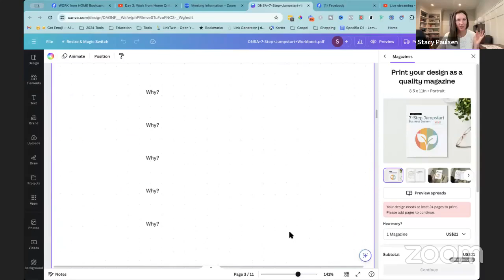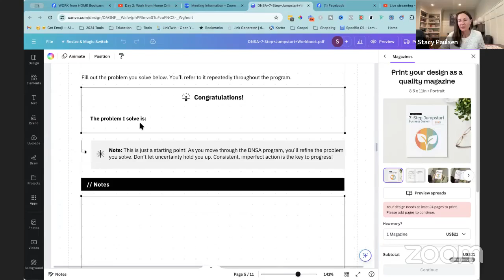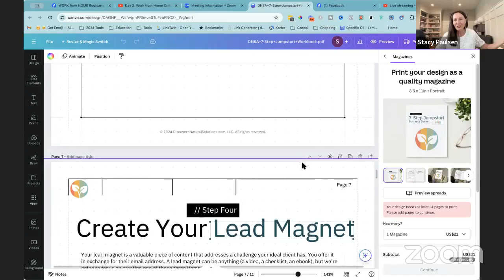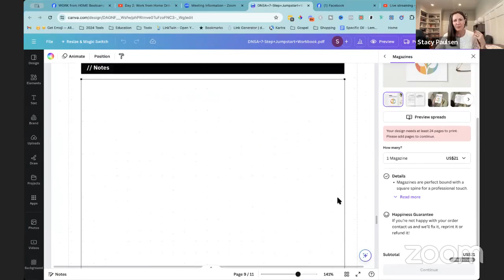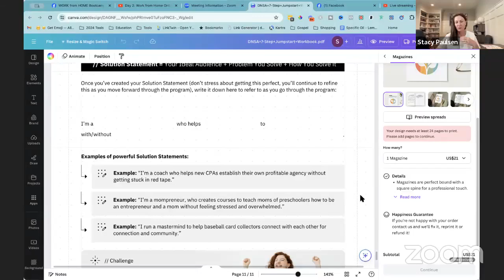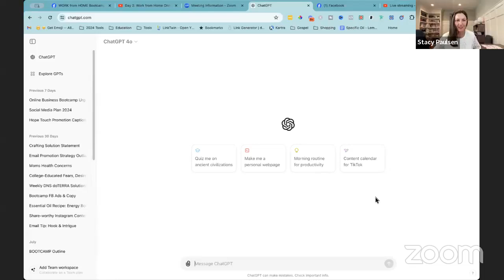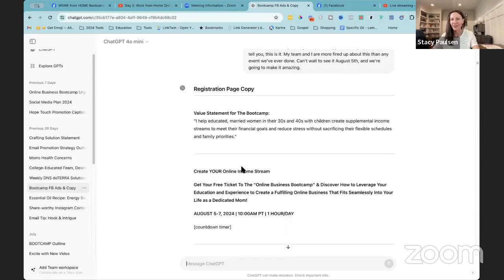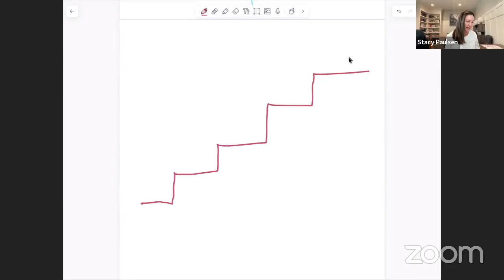Day 2: Work from Home Online Business Bootcamp for College-Educated Moms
👇Join us for Day 2 of the Work from Home Online Business Bootcamp for College-Educated Moms! Learn how to become a successful mompreneur and make money online with our step-by-step guide. Don't miss out on this opportunity to start your own online business from home!

✅ Register here if you want all the bonuses, replays, perks and tools we're sharing in this 4 Day event: